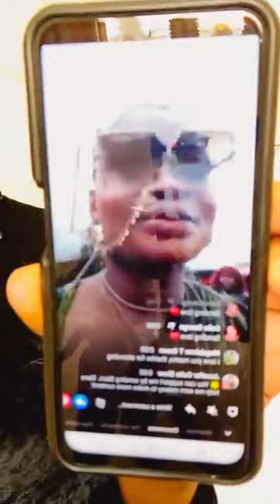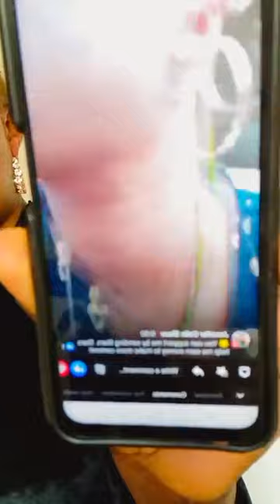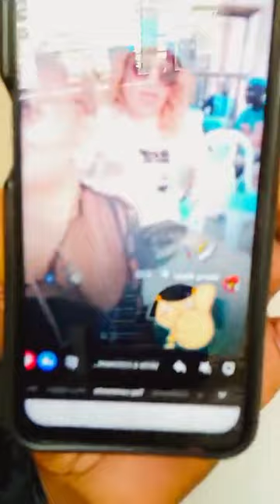viviekia mu!m!u my message to you